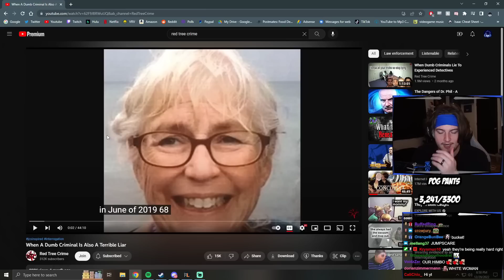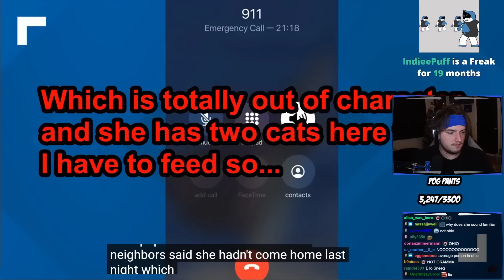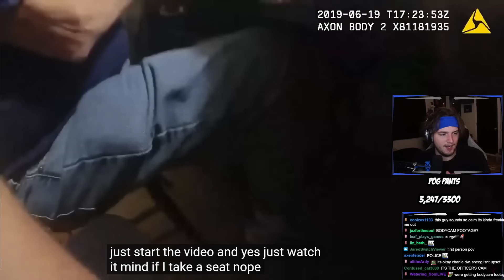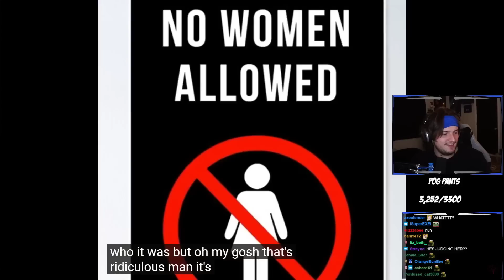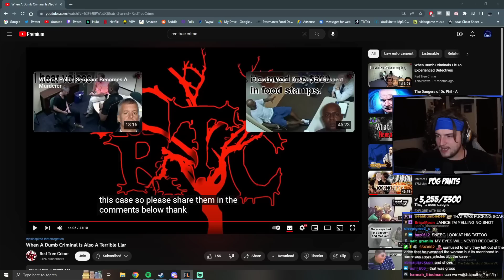Sneeg REACTS to a Dumb Criminal Being a Terrible Liar